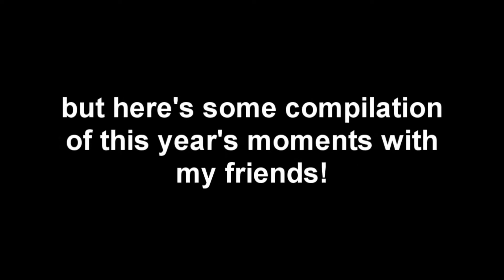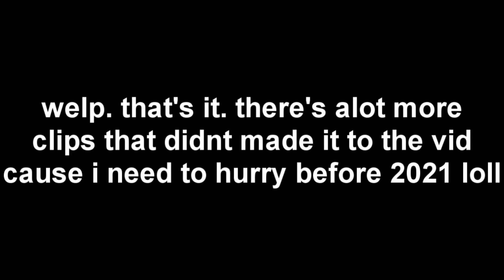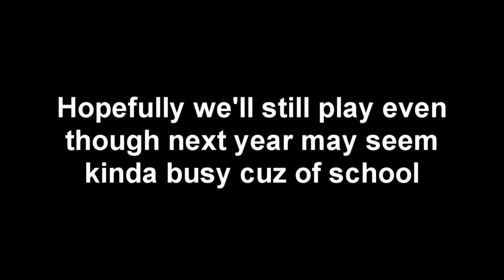THE TRUEST HOMIES EVER! (2021 Special)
its been a long ride yall .